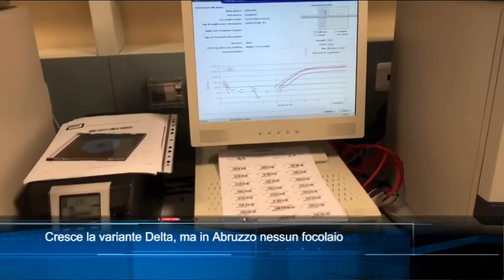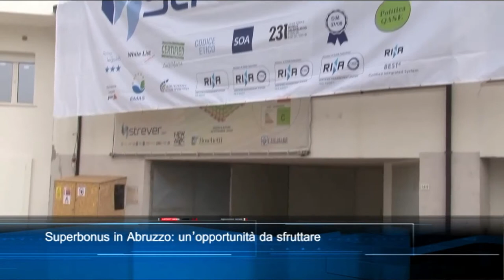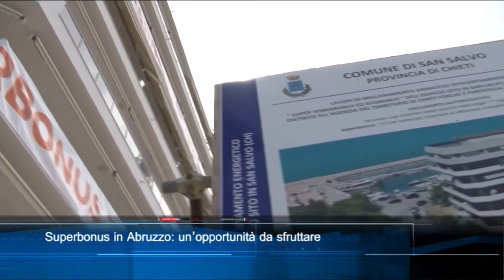TgSei edizione delle 19 di mercoledì 30 giugno 2021